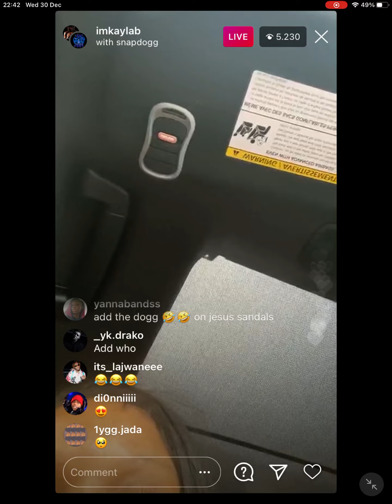Snap Dogg Tryna get King Von Lil Sister Attention EXCLUSIVE Streettalk MUSTWATCH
Snapp Dogg sayin Make Sure To Check Ya DM cuz I Slide thereee